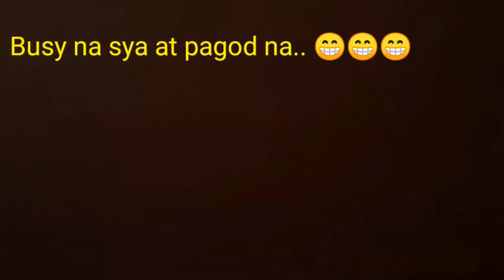After Christmas, Nagwalking Hanggang mapagod.. Tara 🎄🤶🚶🚶‍♂️😁🤗😘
Merry christmas sa inyong lahat.. Ngayon lang uli ako nkapag upload sobrang busy... God bless po.. Samahan nyo ko sa ming paglalakad at kung san kami nakarating... 🚶🚶‍♂️🚶‍♀️😇🙏👀